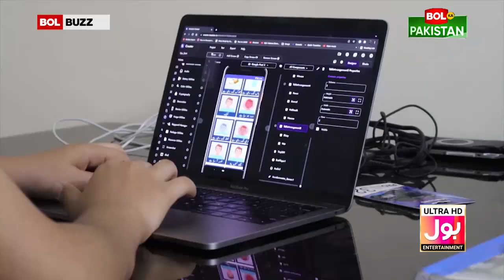Rabeeca Khan Show | BOL Ka Pakistan | Episode 7 Promo | TikTok Reaction | BOL Buzz